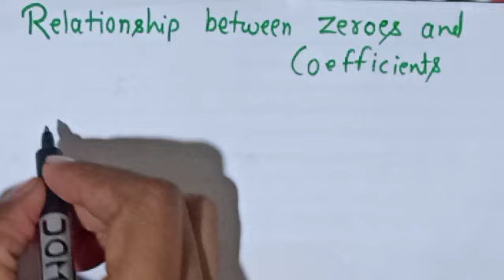Ncert class 10 maths exercise 2.4 Que no. 2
These is video of Ncert class 10th maths series 👉Que no.2nd of  exercise 2.4 (Polynomial) frm Ncert class 10 mathematics

*LCM & HCF
लघुत्तम समापवर्तक एवं महत्तम समापवर्तक